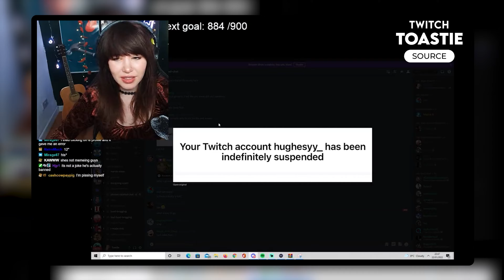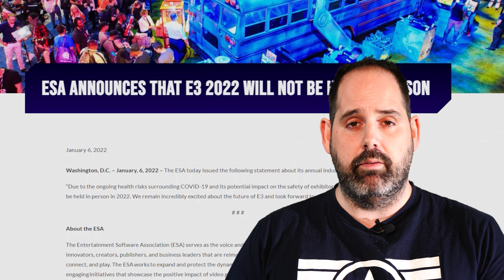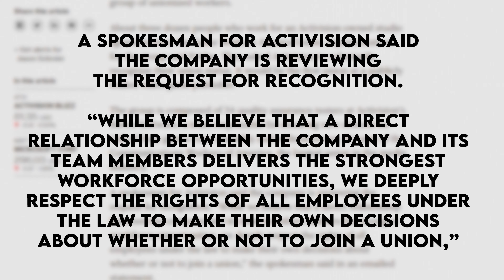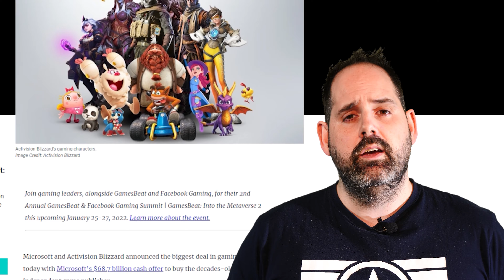XBOX & Activision Blizzard Explained, Gamebox Festival, Toastie, E3 & Bans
(00:00​) Intro
(01:22) Toastie showcases why you don't joke about your age!
(02:50) E3 Going Online, again.
(03:52) Microsoft inheriting Raven Software's Union
(05:29) Why the timing was right for  Microsoft to buy Activision Blizzard
(07:42) The new Danish event, Gamebox Festival, shortly covered